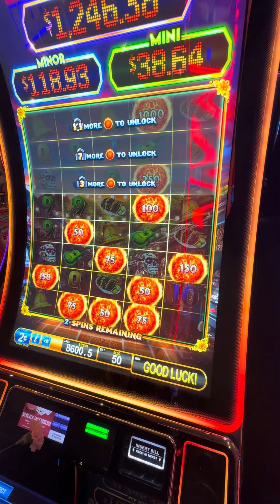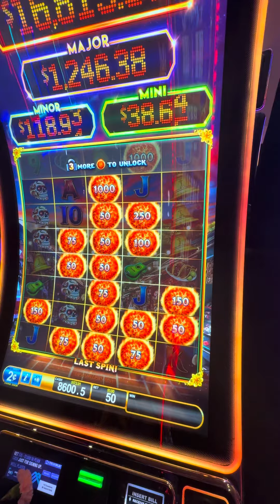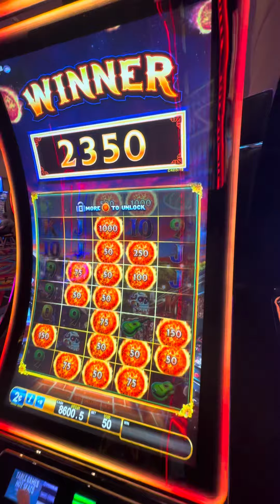Let’s go Ultimate Fire Link